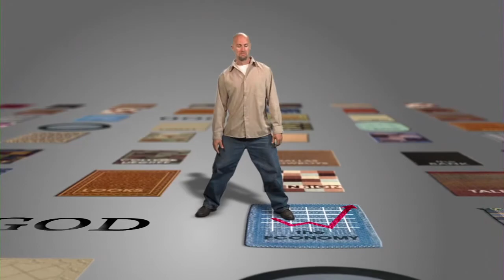The Rug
Everything else in your life can be pulled out from under you but God.